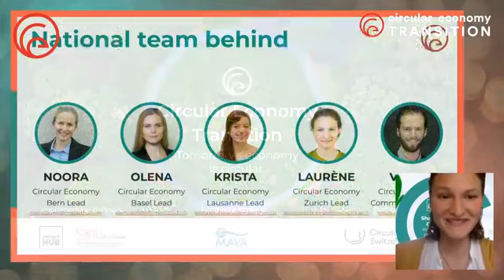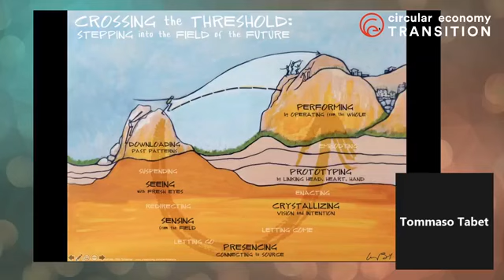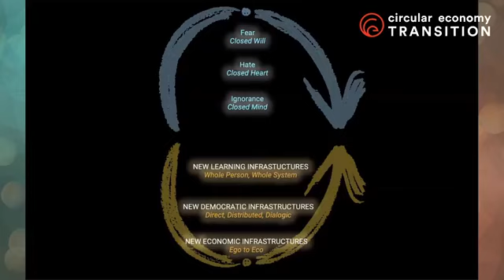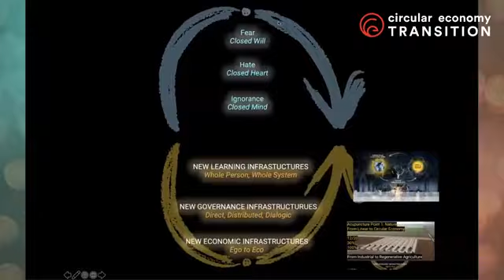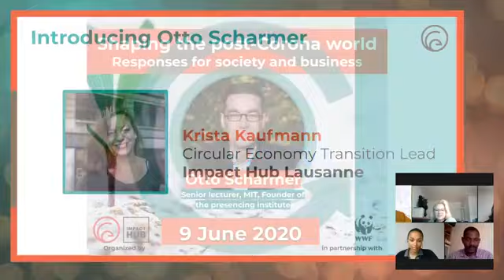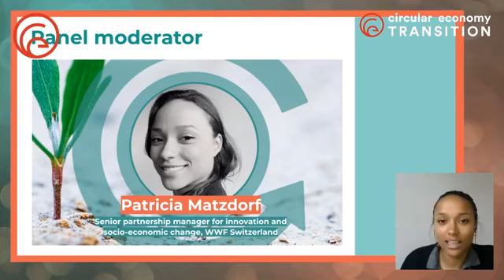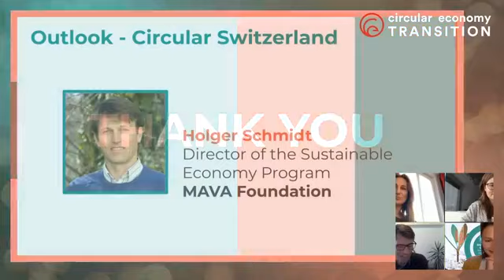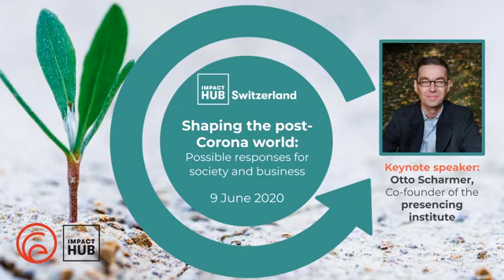Virtual Circular Economy event: "Shaping the Post-Corona World: Responses for Society and Business"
A dialogue between key international players from politics, science, experts in circular and new economic models, and behavioral change.

The purpose of this event was to stimulate a dialogue between key international players from politics, science and experts operating in the fields of new economic models, circular business models and behavioural change to explore how the Coronavirus crisis and the forced “slowing down” of societies is impacting personal lives, our societies and economies. More importantly, we wanted to look to the future and explore whether the Covid-19 pandemic can and will help societies achieve the United Nations SDG goals and the impending climate targets. We discussed learnings and takeaways from C19 crisis and heared insights about what opportunities such a time has to offer for a more resilient future.The event was brought to you by the Circular Economy Transition initiative and Impact Hub Switzerland with kind support of WWF Switzerland.

About the speakers:

Keynote speaker:

Otto Scharmer is a Senior Lecturer in the MIT Management Sloan School and co-founder of the Presencing Institute. He chairs the MIT IDEAS program for cross-sector innovation and introduced the concept of “presencing”—learning from the emerging future—in his bestselling books Theory U and Presence (the latter co-authored with P. Senge et al). He is co-author of Leading from the Emerging Future, which outlines eight acupuncture points for transforming capitalism. His most recent book, The Essentials of Theory U, summarizes the core principles and applications of awareness-based systems change.

Panelists:

Nancy Bocken is Professor in Sustainable Business at Maastricht Sustainability Institute, Maastricht University. She is also visiting professor at Lund University, Sweden and LUT University Finland, and Fellow at the Cambridge Institute for Sustainability Leadership. She is co-founder of HOMIE, a Dutch ‘pay-per-use’ business pursuing the circular economy. Nancy's research evolves around the broad field of Sustainable Business, including topics like sustainable business models, business experiments, Circular Economy, sufficiency, and closing the 'idea-action' gap in sustainability through novel tools and approaches. She is the Principal Investigator of the European Research Council funded project Circular X which focuses on ‘experimenting with circular service business models’.

Adèle Thorens Goumaz is a member of the Swiss Council of States and president at OdA Umwelt, a network for professionals in the environment and cleantech sector in Switzerland. She is also a member of the foundation board of sanu durabilitas, a think tank for sustainable development, where she focuses on circular economy. A philosopher by training, her main focus is the promotion of the green economy and sustainable development  in the broadest sense - be that as a member of parliament, a consultant for companies or public authorities, during her involvement in various councils or for educational matters.

Ion Karagounis has been working for the World Wide Fund For Nature (WWF) Switzerland for more than eight years. After having led the department for environmental programs, he initiated a WWF-internal think tank on future trends in economic and environmental issues. He writes regularly in Swiss newspapers on environmental issues and travel stories. Ion has a degree in natural science from ETH Zurich and a degree in corporate management and journalism.

Marie-Claire Graf is a Swiss climate activist and engaged in various organisations for climate protection and sustainability. She is President of the Swiss Association of Student Organisations for Sustainability (VSN) and co-founder of the Sustainability Week, an initiative launched in 2017 in which 14 Swiss cities are currently participating. She is also Vice-President of "Swiss Youth for Climate", an association founded in 2015 to involve youth in the political debate on climate change.

AGENDA

00:06:50 Welcome & introduction - Impact Hub Switzerland / Circular Economy Transition

00:15:49 Inspirational keynote: Setting the Scene

Otto Scharmer, Senior Lecturer, MIT, and Founding Chair, Presencing Institute

00:57:17 High level panel discussion to discuss on different levels with: Nancy Bocken, Adèle Thorens Goumaz, Ion Karagounis, Marie Claire Graf

- Status Quo - What do we see? (new initiatives, behaviors)
- Factual - What are the impacts (Climate, society, etc.)? What can we measure?
- Perspectives - What are trends, future scenarios, transition opportunities?
- Political - What should we demand for? What can we expect?

01:52:00 Conclusion & outlook - by Holger Schmid (MAVA Foundation) and Circular Economy Transition